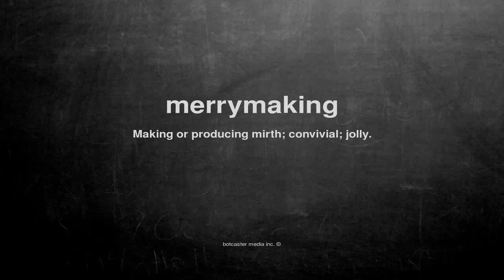What does merrymaking mean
What does merrymaking mean in English?